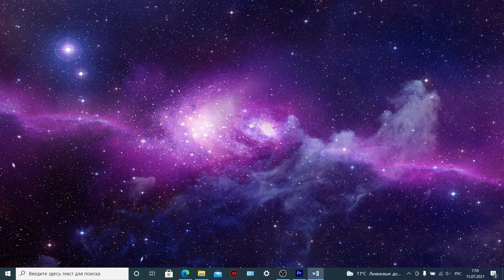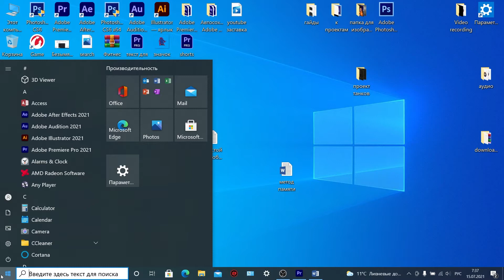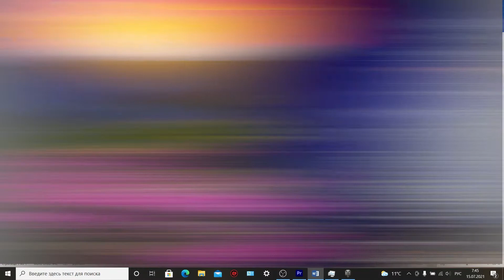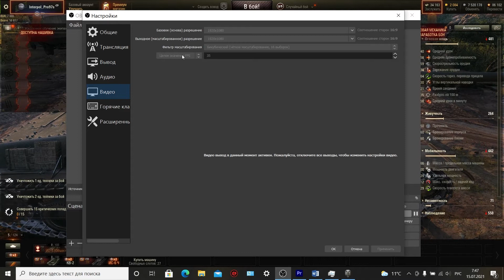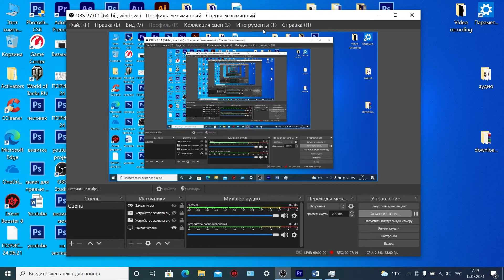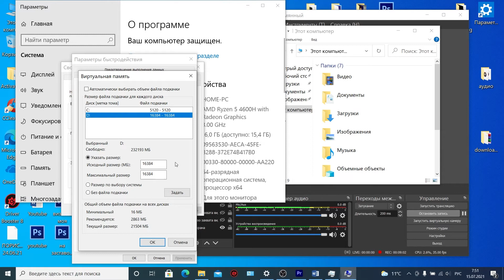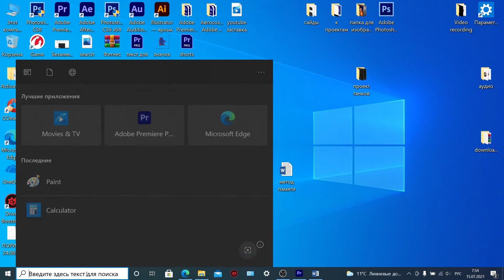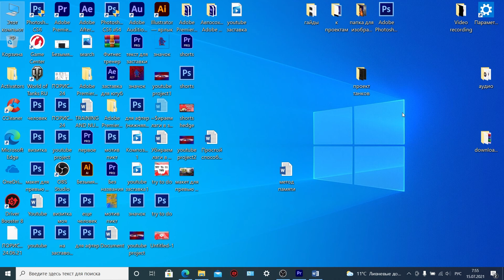ЛАГИ - OFF!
Привет. Наверное ты встречался с проблемой, когда нужно записать видео по игре, но запись игры тормозит, дергается и заставляет тебя нервничать, тогда это видео создано для тебя. В этом видео разберем несколько способов, которые помогут тебе справиться с задачей - избавиться от подтормаживания на видео после записи из игр. Лаги - OFF!